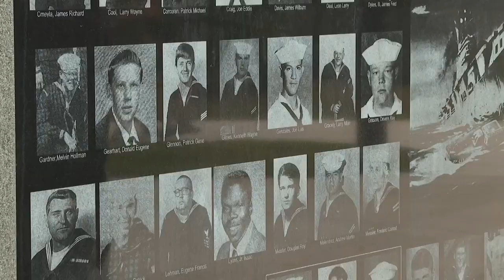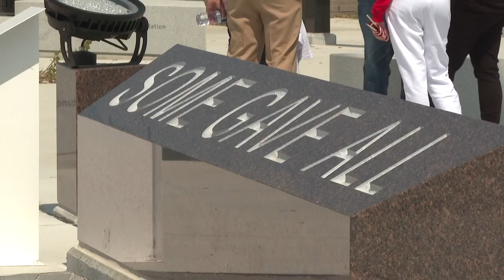Veterans see new Vietnam memorial for the first time